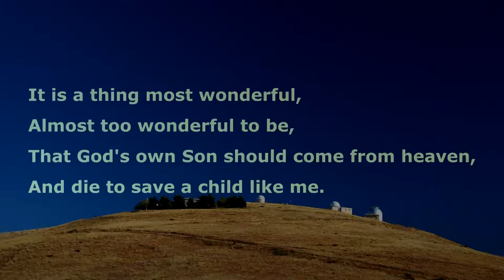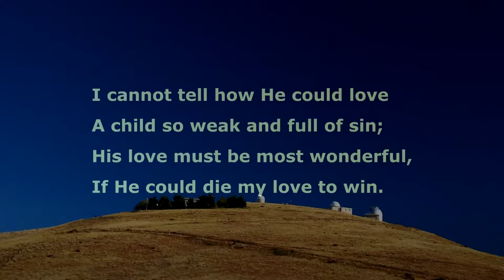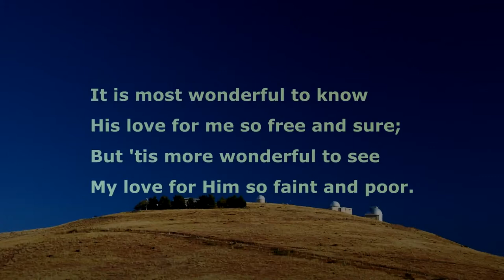It is a Thing Most Wonderful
NLEPC Prime Time